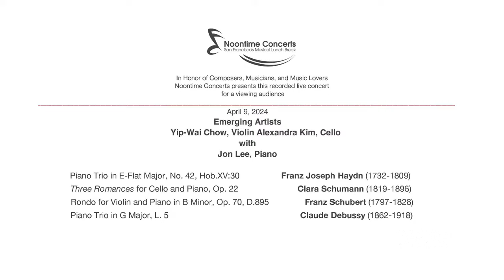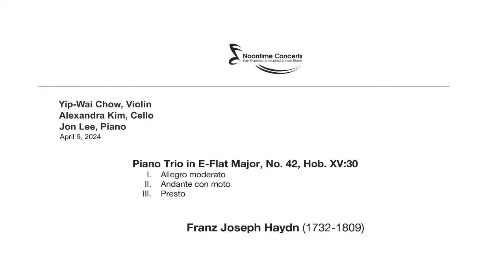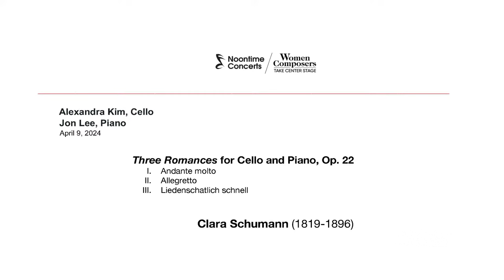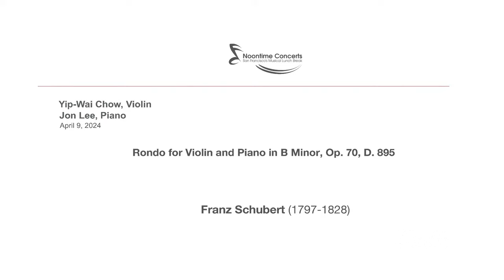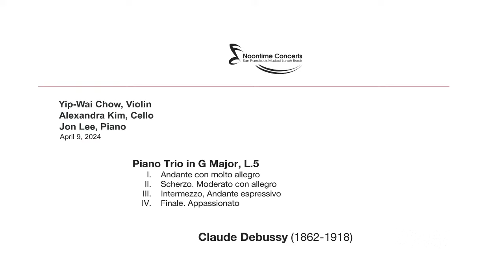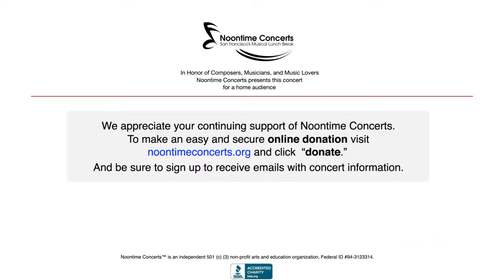LiveStream_240409_Yip-Wai Chow Violin_Alexandra Kim Cello_Jon Lee Piano_Emerging Artists ENC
Performed Tuesday, April 9, 2024, at Noontime Concerts, San Francisco, California at Historic Old St. Mary's Cathedral, 660 California at Grant Avenue, San Francisco.